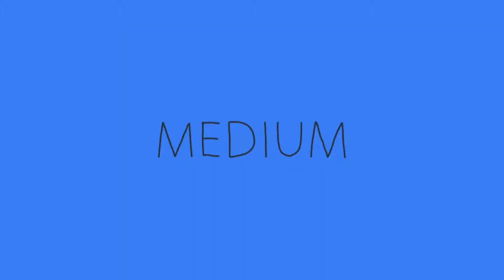The Auto-Interview : Is Tropical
Is Tropical, the english trio signed to Kitsuné do their interview, as always with their handkerchiefs over their faces. They mumble about their weirdest dream, do an interesting gestured swearword, and much more! Check it out.